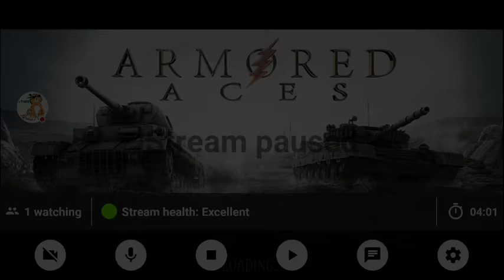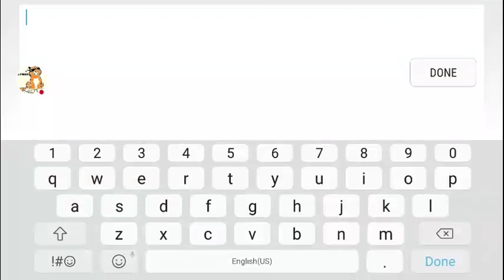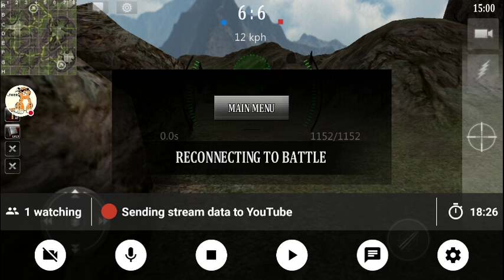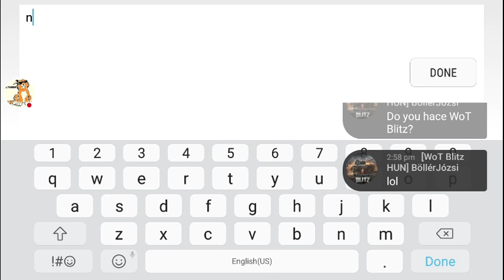ARMORED ACES - LIVE AGAIN!